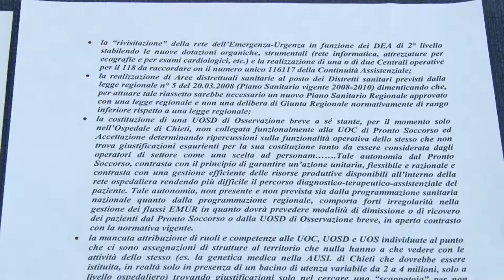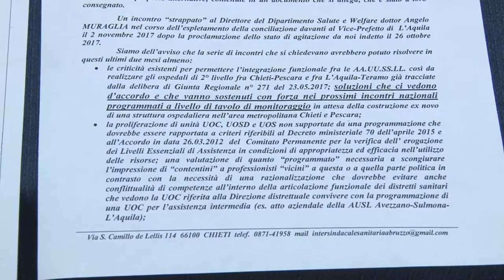L'Intersindacale Sanitaria discute della programmazione delle Asl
L'Intersindacale Sanitaria Abruzzese, questa mattina a Pescara, ha voluto affrontare il tema delle "Criticità degli atti programmatori in Sanità". Il focus dell'intersindacale è puntato soprattutto sugli atti aziendali